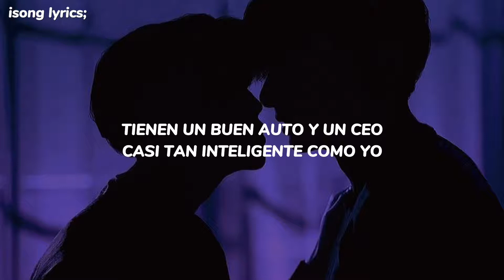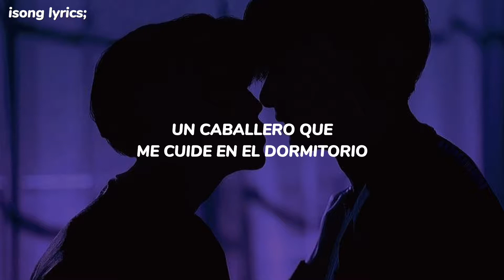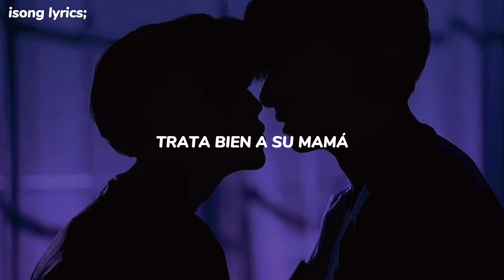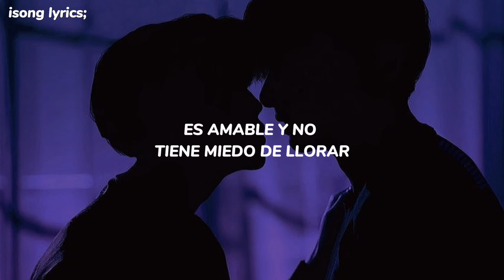Deja un momento tu tarea y escucha está joya de canción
¿Yo? Yo les daría la mitad de mi huevo kinder y les regalaría el juguete😝🦶🏻

°|~~~ CREDITOS ~~~|°

Artista (s)👥 || SUPERFRUIT

Canción 🎶 || GUY.EXE

⭐ Si encuentras algún error, por favor házmelo saber.

                       🦋 Tags 🦋

Muchas gracias a Glochi950 ❤️💜